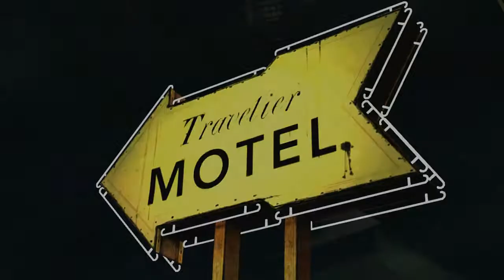Краткий пересказ сюжета игры The Walking Dead